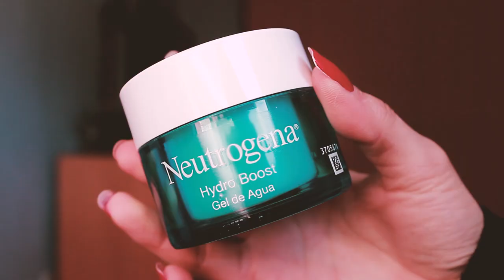MEGA HAUL|Mac, sephora, p&b...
ÁBREME🙋

¡¡¡HOLIIIIII AMORES!!! Bienvenidos un día más al canal, hoy os traigo un MEGA HAUL de mis últimas compras de ropa y makeup, espero que os guste mucho💋

21 buttons: grlpwrrose